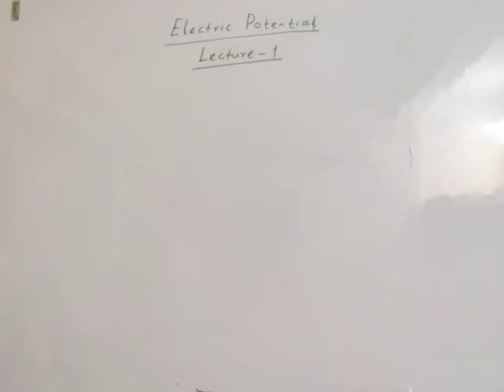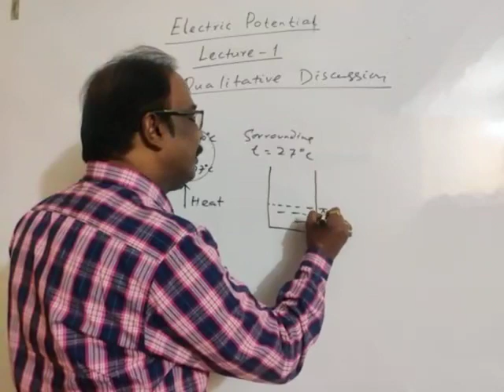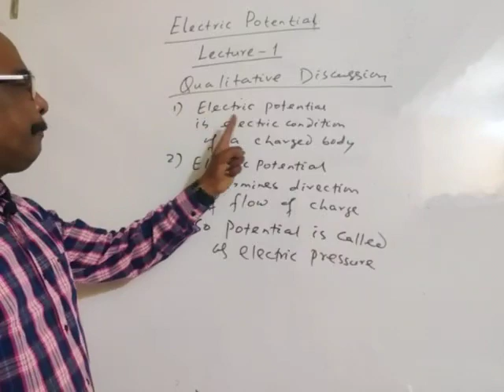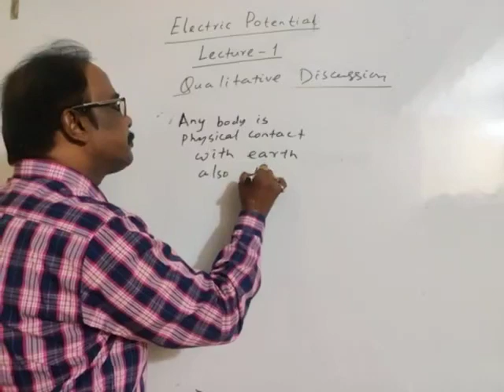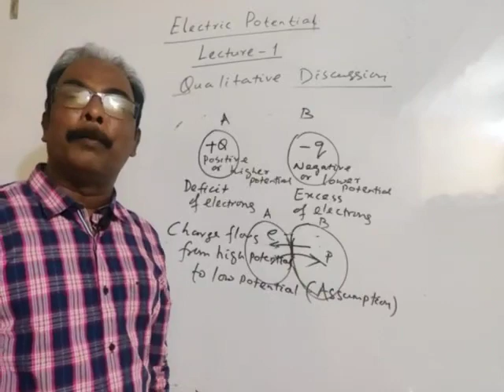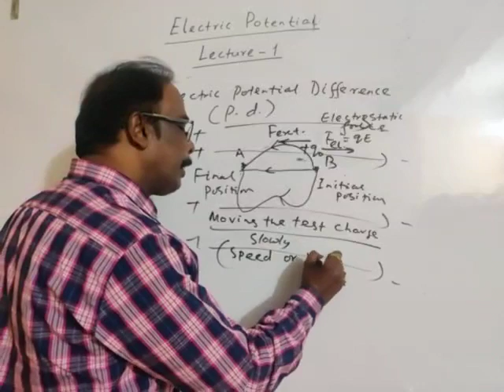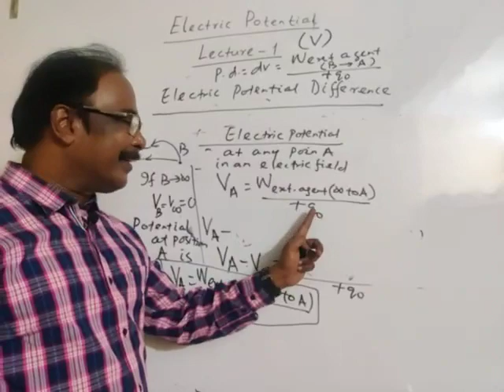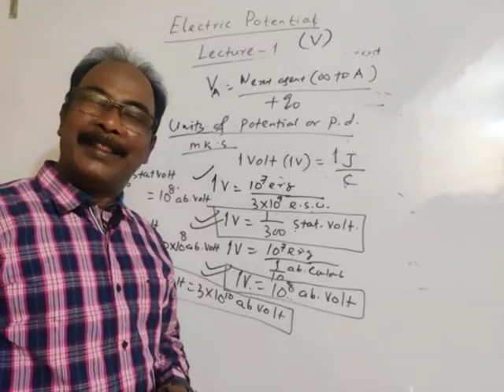Class-12, Ch-02, ELECTROSTATIC POTENTIAL AND CAPACITANCE (L-01), Introduction On Electric Potential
KAR'S PHYSICS: In this lecture I have discussed about fundamental concepts of electric potential. I have given elementary idea about qualitative and quantitative idea about electric potential and potential difference. Also I have discussed different types of units of electric potential and relation between different system of units. Share this channel among your friends. Thanks for your support and response , Continue this. ...g mail---karsphysics 1964 @gmail.com